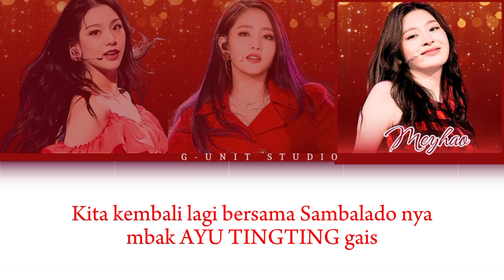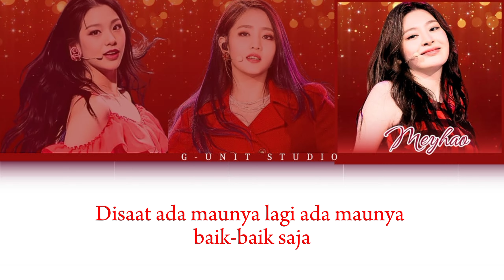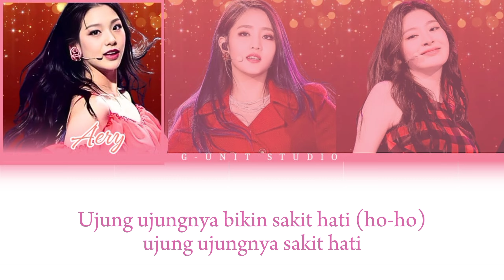[𝐃𝐀𝐋𝐋𝐘 𝐂𝐎𝐕𝐄𝐑] AYU TING TING - SAMBALADO || Cover By idol G-Unit Studio.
Hello everyone.
This is G-Unit Studio

• ABOUT G-UNIT STUDIO •
G-Unit Studio dibangun oleh ke-6 member G-Vxma pada tanggal "16 Desember 2023". Sedangkan G-Vxma sendiri ada sejak tanggal "03 September 2023".
G-Vxma sendiri mendirikan atau mengembangkan sebuah unit/group idol yang sekarang berada dibawah naungan G-Unit Studio.

Please welcome to channel.

▶︎ıllılı.ıllı.ılılıııllılı.ıllı.ılılıııllılllılı.ıllı.ılılıııllılı.ıllı
・❥[C̷O̷V̷E̷R̷ 𝐁𝐘 𝐆.𝐔𝐍𝐈𝐓 𝐒𝐓𝐔𝐃𝐈𝐎 𝐂𝐎𝐕𝐄𝐑 ]

❏ The Member/Group Names
➥ Fey`Vxma
➥ Meihao`Veensz
➥ Aery`Veensz

▶︎ Credits Audio : All member
▶︎ Credits Video : Minnie`Fey
▶︎ Credits Lyrics Video : Seeun`Meihao

Please give your support to G-Unit Studio so that it can be the best in the future.